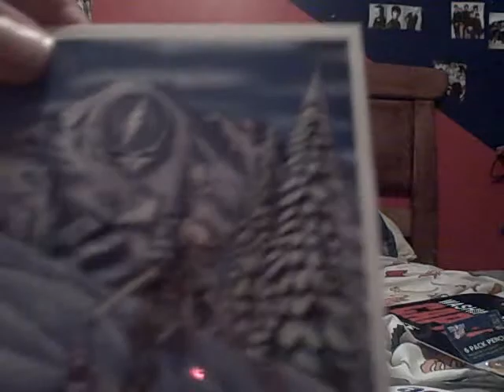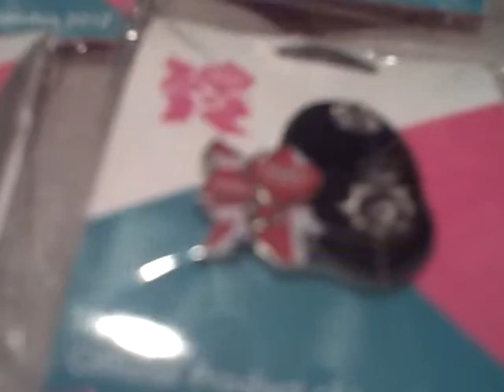What I Got On My Trip to Delaware